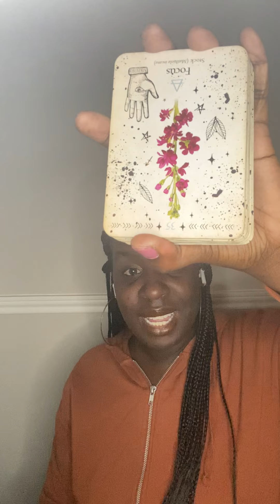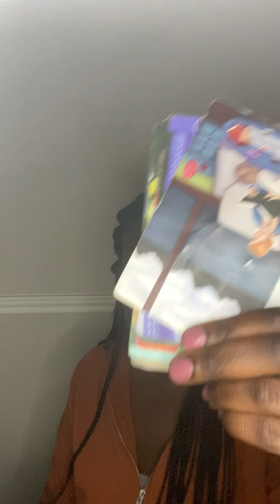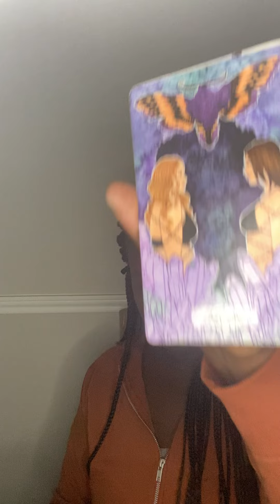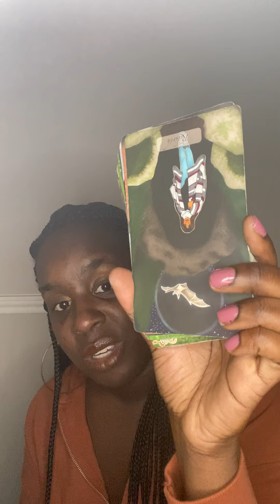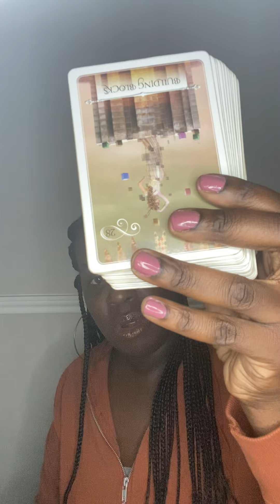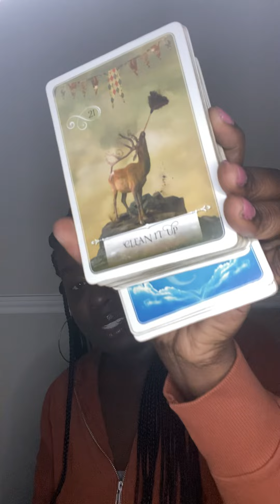Taurus, Virgo, Capricorn l YOU IN DANGER l Dec 30th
🦂 🧘🏾‍♂️ TheAfrozen 🧘🏾‍♂️🦂

                         🔮EMAIL/PERSONAL READINGS🔮
To book a personal reading you can visit my

In this video, I do a quick reading of the situation for Earth signs, starting with Capricorn, Virgo, and Taurus. I make some predictions and suggestions based on my understanding of your needs. This reading is not meant to fix any issues or to give you advice so much as it is meant to give you an idea of the forces at play in your situation so that you can make better decisions.